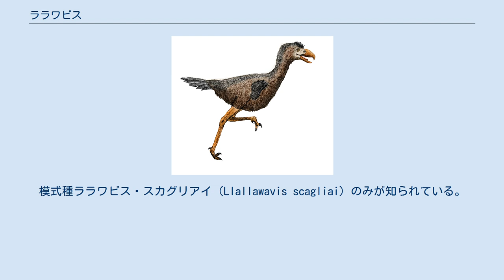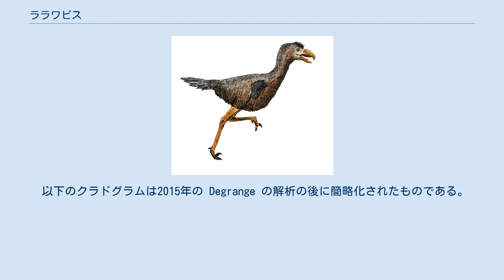ララワビス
ララワビス（学名:Llallawavis）は、新第三紀鮮新世のアルゼンチンに生息した肉食性の飛べない鳥の属。
模式種ララワビス・スカグリアイ（Llallawavis scagliai）のみが知られている。
本種の化石はこれまでに発見されたフォルスラコス科の化石の中で最も保存状態が良く、90%以上の骨格が保存されている。
学名は「スカグリアの壮大な鳥」の意。
 アルゼンチン北東部 Playa Los Lobos Allo 層の下部に位置する La Estafeta 浜の崖の堆積物中から、2010年に化石が発見された。
化石には完全な口蓋・頭骨・喉頭・目の骨が含まれている。
ララワビス・スカグリアイが背丈1.2メートルに達する中型のフォルスラコス科鳥類であり、鮮新世にあたる約350万年前のアルゼンチンに生息したことが化石から示された。
 ララワビス・スカグリアイは草原を生息域にしていた可能性が高く、体重は約18キログラムと推定されている。
現生鳥類と違って頭骨を分ける関節は癒合しており、獲物を襲うのに適していた可能性がある。
内耳のCTスキャンから可聴域は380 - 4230ヘルツと判明し、それに合う低い声を発していたと考えられている。
 以下のクラドグラムは2015年の Degrange の解析の後に簡略化されたものである。